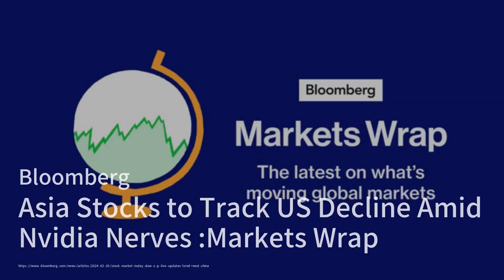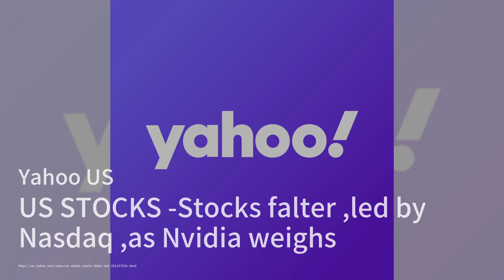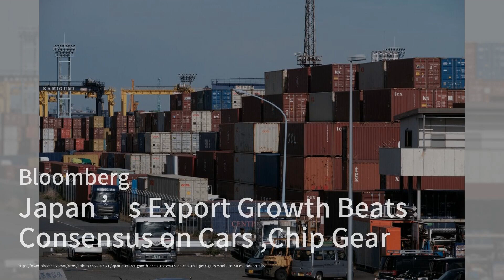Quant Hedge Funds Face China Clampdown After Rare Account Freeze；China Tightens Quant Trading After